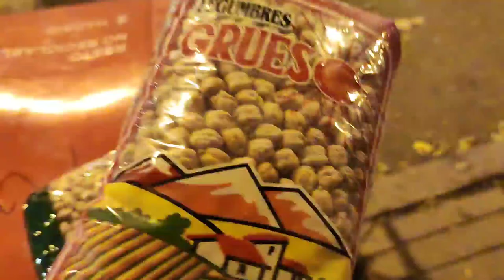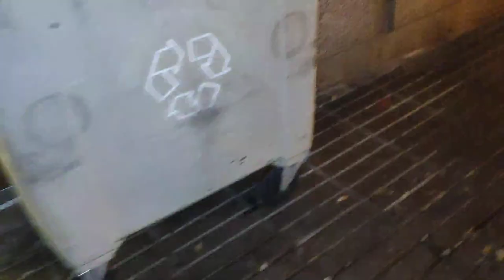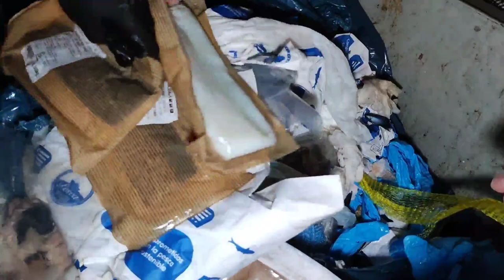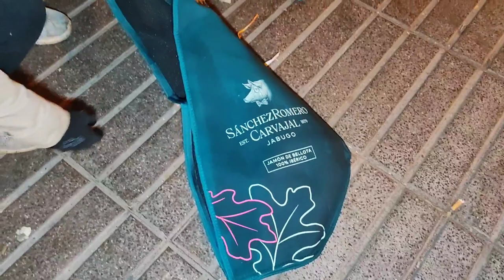dumpster diving APAW AT ANDAMI LAMAN ANO KAYA LAMAN?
2nd channel account

SO MUCH FOODS IN THE DUMPSTER
WE SAVE  FOODS THAT IS STILL EDIBLE AND  USEFUL .
WHERE IT GOES THOSE DUMPSTER FINDS?
➡️ consuming everyday for my family
➡️ sharing

WHY WE ARE DOING THIS?
➡️for our daily consumption
➡️to save lot of money
➡️ saving as much as we can to have some to share/donate.

WHAT HAS CHANGED SINCE YOU DID DUMPSTER DIVING?
➡️less grocery expenses
➡️ we have been able to save  lot of money

BAWAL ANG MAARTE DAPAT MADISKARTE
MINAHAN SA BASURAHAN